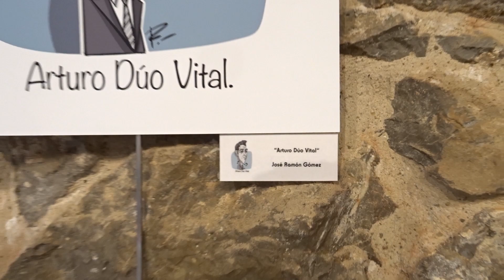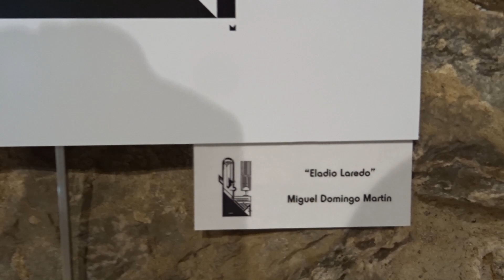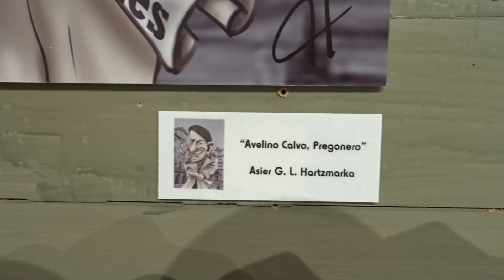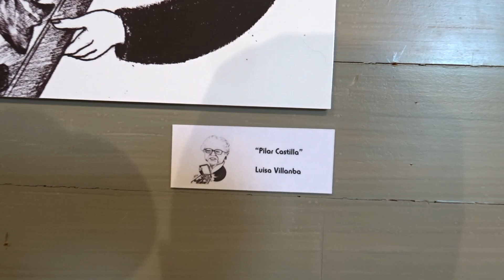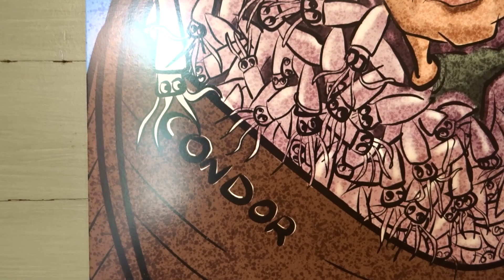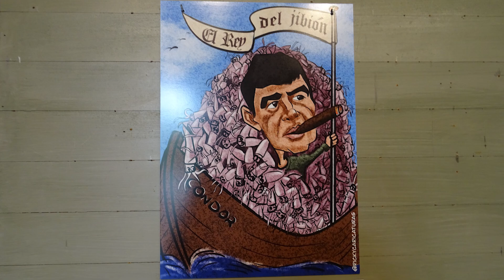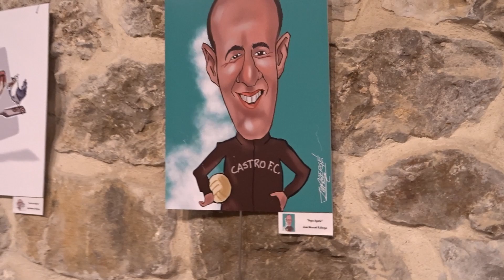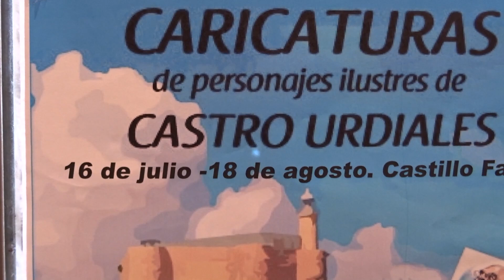Exposición Caricaturas | Personajes Ilustres | Castro-Urdiales | 2024